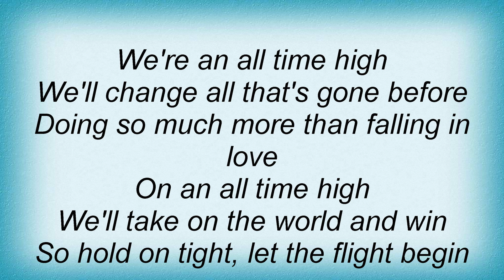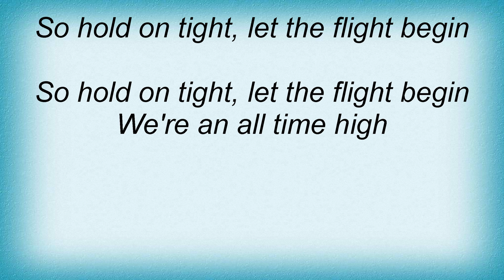Rita Coolidge - All Time High Lyrics